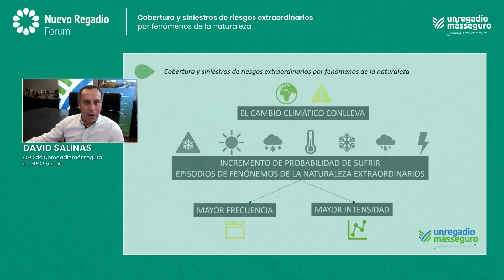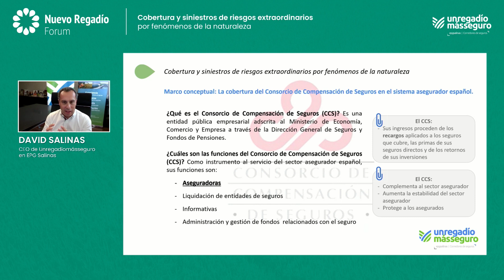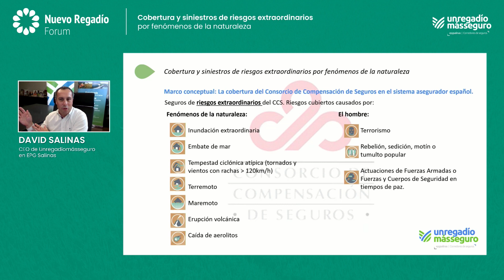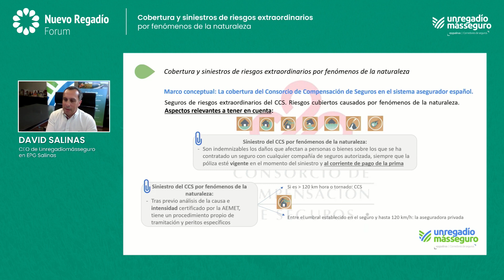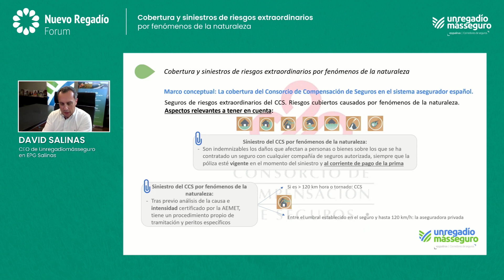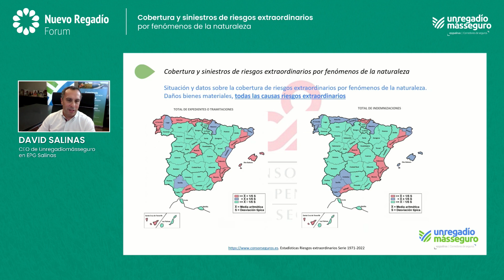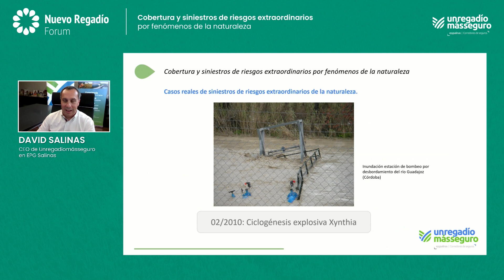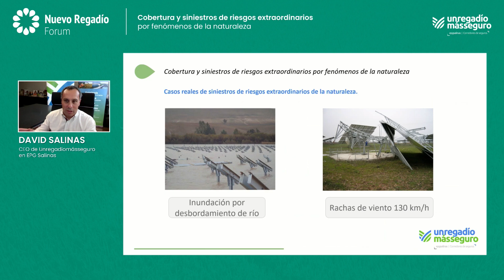David Salinas reivindica la función del CCS en los seguros agrícolas ante desastres naturales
En la última edición de Nuevo Regadío Forum (NRF2024), David Salinas destacó el papel esencial del Consorcio de Compensación de Seguros (CCS), una entidad pública que funciona como un pilar fundamental para el sector asegurador en España. «Cuando el Consorcio de Compensación de Seguros interviene, no es necesario que las autoridades, ya sea el Gobierno central o las comunidades autónomas, declaren la zona como catastrófica, y la cobertura es igual para todos los asegurados, independientemente de la póliza contratada». En este contexto, explicó que el CCS no solo proporciona una red de seguridad financiera en situaciones catastróficas, sino que también refuerza la estabilidad del mercado asegurador mediante sus diversas operaciones, que incluyen seguros de riesgos extraordinarios, coberturas de responsabilidad civil de automóviles y segurosagrarios combinados.

El CEO de Unregadíomásseguro enfatizó la importancia de comprender y gestionar los riesgos asociados con eventos climáticos extremos. Presentó estadísticas y casos reales de siniestros que han tenido un impacto significativo en España, como inundaciones y tormentas ciclónicas, para ilustrar la relevancia de una adecuada cobertura de seguros y la rápida respuesta del CCS en tales situaciones: «La mayoría de las indemnizaciones por riesgos extraordinarios son por inundaciones, seguidas de vientos (tempestad ciclónica atípica)», señaló.

Finalmente, Salinas también mencionó que el CCS se financia mediante recargos aplicados a las primas de los seguros que cubre, lo cual permite a la entidad reinvertir en la comunidad apoyando directamente a los asegurados afectados por desastres. Este modelo, según explicó, no solo ayuda a restaurar la normalidad en las áreas afectadas, sino que también fomenta un sistema asegurador más robusto y preparado para enfrentar los desafíos del cambio climático.